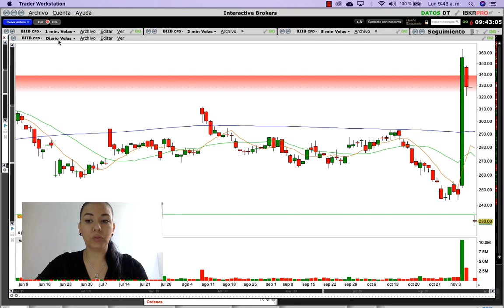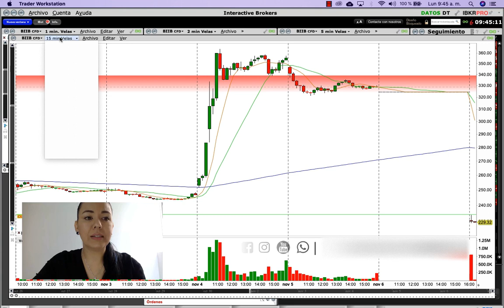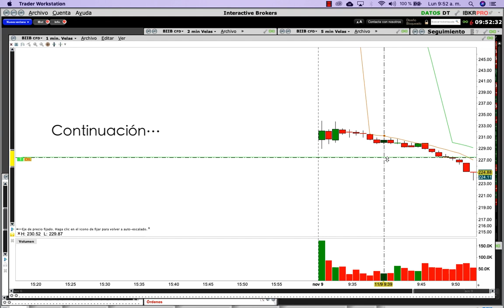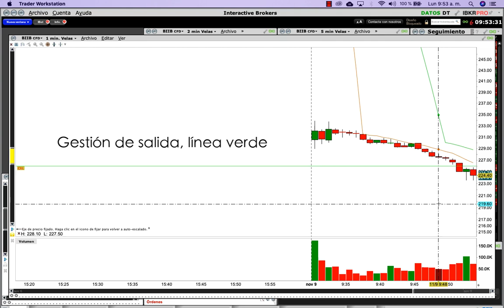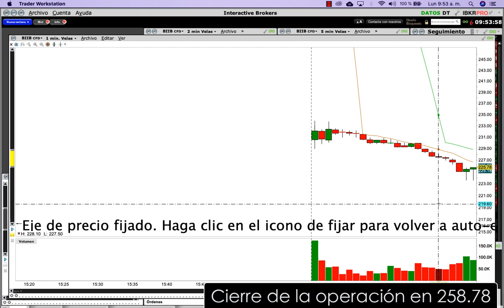Como Gané 10.000 USD operando en la bolsa de Valores de Nueva York / un corto de $BIIB🤑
Consultas o acceso a Nuestros Programas y grupos de apoyo.

💥Soy Isabel Peláez y te doy la Bienvenida a Nuestro Canal💥